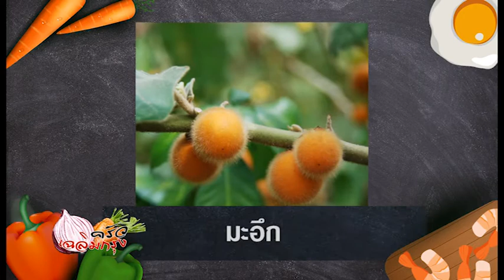น้ำพริกมะอึก-ep18-1